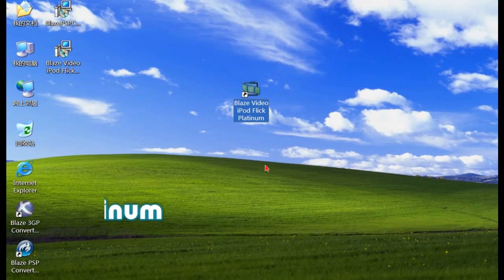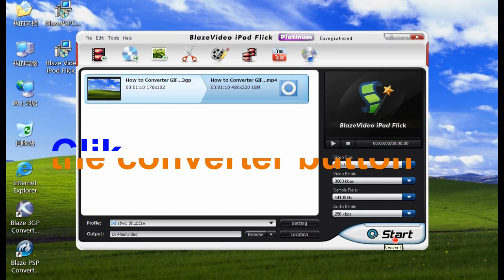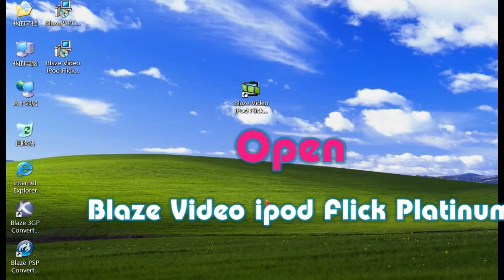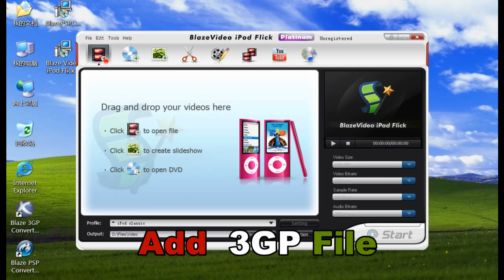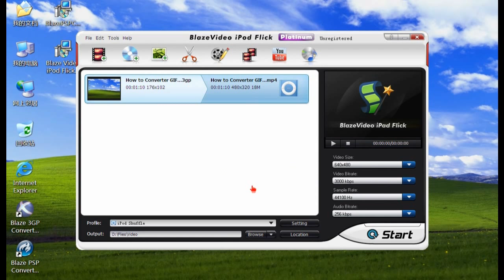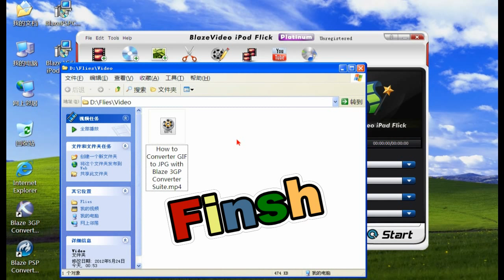How to converter 3GP to iPod Shuffle with Blaze Video ipod Flick Platinum